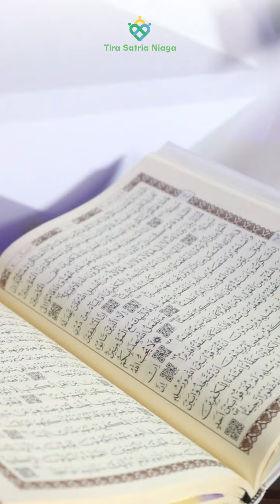Smart Pen itu canggih dan keren,, sebagai media untuk belajar Al Quran 😍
seperti yang dicoba ustad Fatih Karim.

Smart Pen Alqolam New

New Technology
Mengusung teknologi terbaru Alqolam Smart pen bisa membaca semua jenis mushaf. Mulai dari ukuran A4,A5 dan B5
yang diterbitkan oleh penerbit manapun, baik itu terbitan lama maupun Al-Quran terbitan baru. Pen ini bisa
membaca Al-Quran per surah dan bisa juga membaca ayat per ayat sesuai dengan apa yang anda butuhkan.

Spesifikasi
Brand : Al-Qolam
Warna Lampu Logo : Merah, Kuning, Hijau, Biru, Pink
Packaging : Hard Box

Fitur Smart Pen New
- Maqamat
- Syaikh Mahmoud Khalil Al-Hussary
- Syaikh Misyari Rasyid Al-Afasi
- Syaikh Sa'ad Al Ghamidi
- Qariah Indonesia
- Terjemah Bahasa Indonesia
- Bacaan Thaqiq
- Ringkasan Tafsir Ibnu Katsir
- Bacaan Tahsin
- Audio Haji
- Doa-doa

Keunggulan Smart Pen Alqolam dibanding Smart Pen lain
- Bisa membaca berbagai Al-Quran
- Simple
- Mudah dibawa kemana saja
- Pen disertai terjemah bahasa Indonesia

Kelengkapan Smart Pen New
- 1 unit Smart Pen
- Buku Manual
- Kartu Garansi
- Earphone
- Kabel USB Type C
- Stiker pilihan Ayat

Terimakasih 🤗